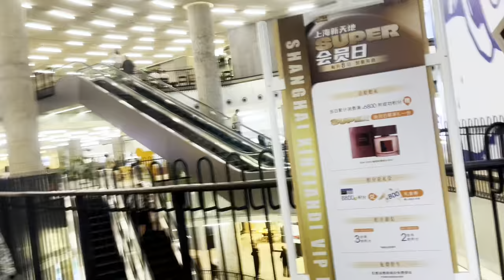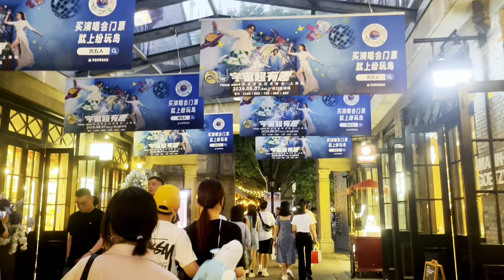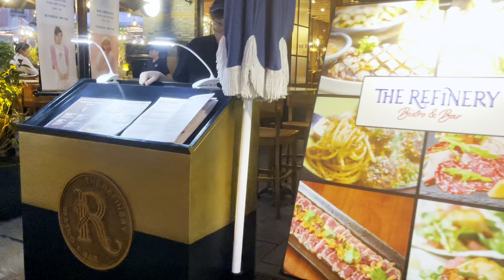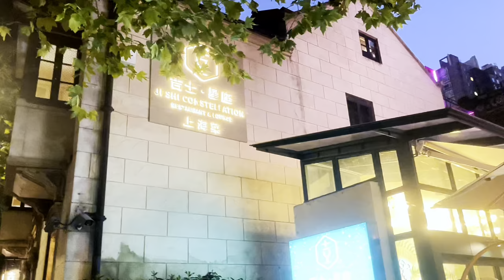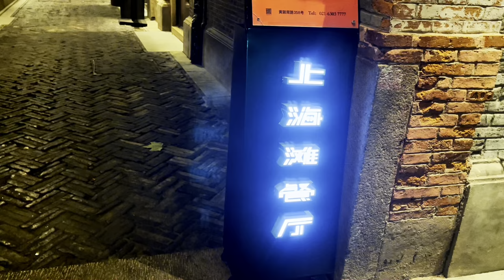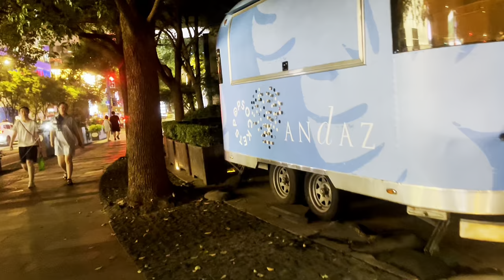Shanghai's Most Popular Place for Foreigners: Xintiandi｜上海｜新天地 ｜ 石库门景区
TIMESTAMPS:
00:00 Preview
00:39 Xintiandi (新天地)
11:14 Shikumen (石库门)